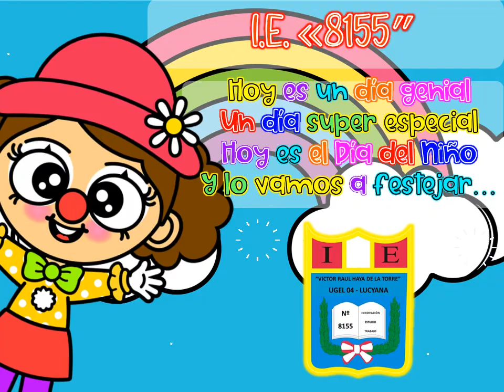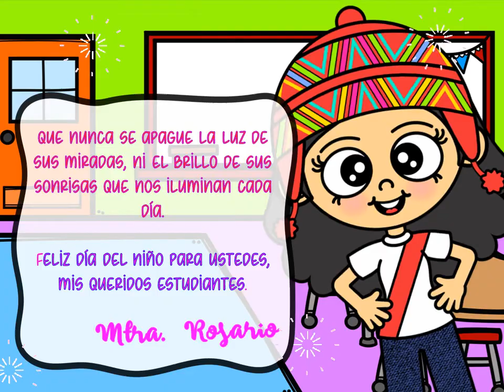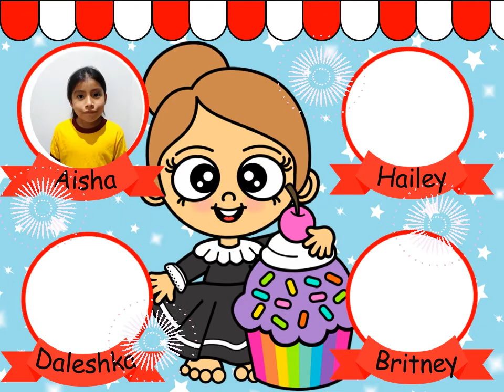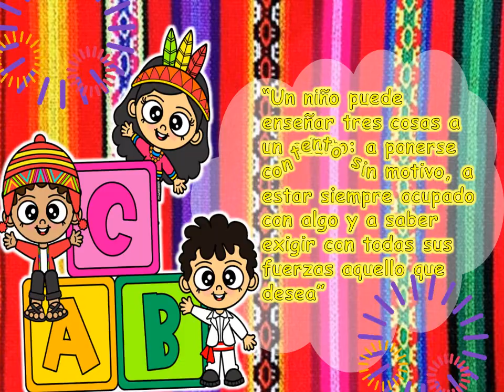DIA DEL NIÑO 1RO "A" I.E. 8155